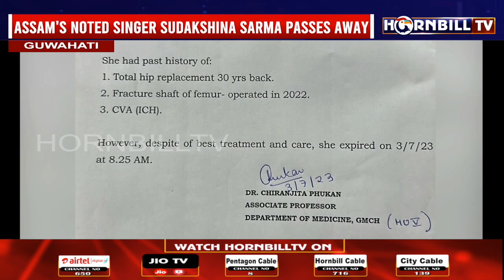ASSAM'S NOTED SINGER SUDAKSHINA SARMA PASSES AWAY